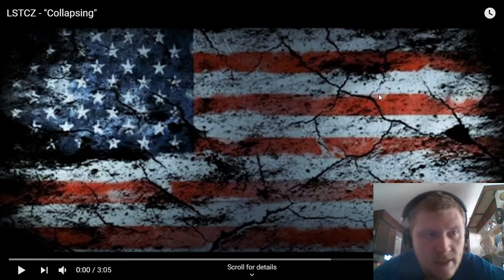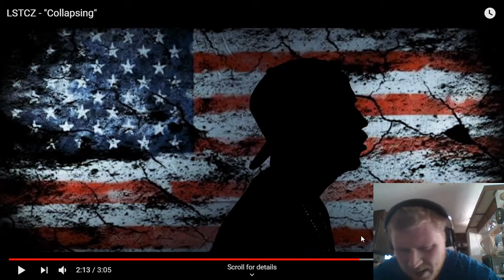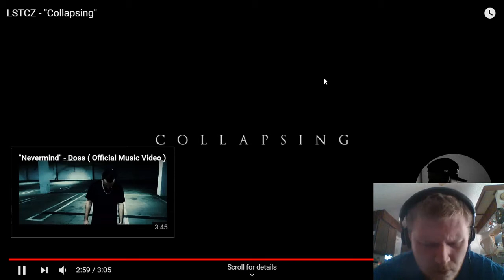Reaction to LSTCZ - "Collapsing"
Want to help support me